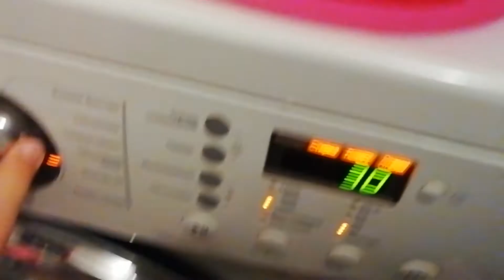13 июля 2021 г.